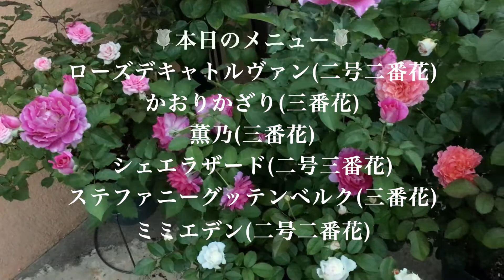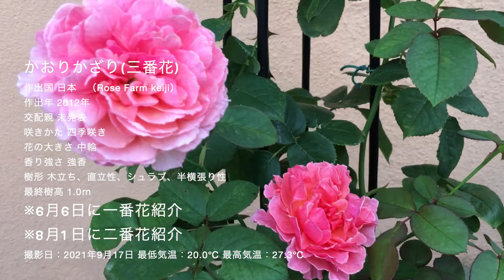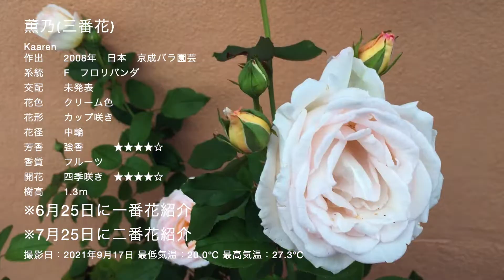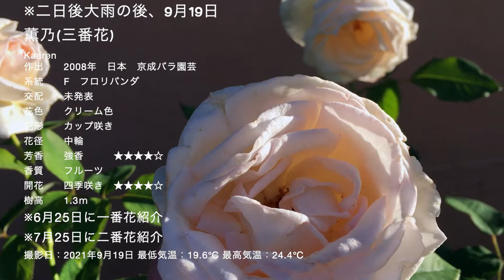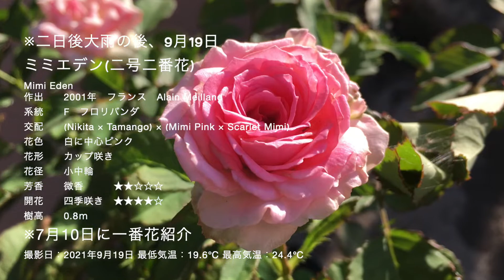2021/9/15,17🍁秋の気配🍁ローズデキャトルヴァン✨かおりかざり✨薫乃✨シェエラザード✨ステファニーグッテンベルク✨ミミエデン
涼しくなってより一層薔薇が香り立ってきたようです✨
※動画は9月15日〜17日撮影です

※日本の気候がどんどん変化しているため少しずつデータも更新されているそうなので、このチャンネルの引用データが古い場合もあると思います。
大変お手数ですが当該品種購入ご検討の際などは、詳しくは「バラの家本店」もしくは「楽天市場店」の商品ページをご確認くださいますようにお願い申し上げます。

ローズデキャトルヴァン(二号二番花)
かおりかざり(三番花)
薫乃(三番花)
シェエラザード(二号三番花)
ステファニーグッテンベルク(三番花)
ミミエデン(二号二番花)